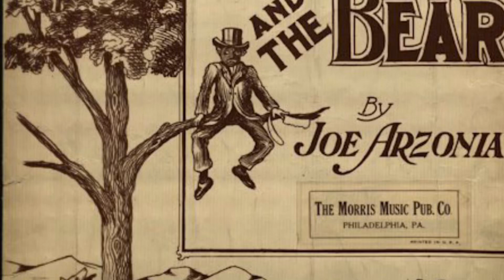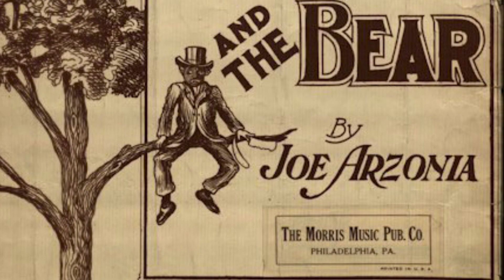The Preacher & The Bear- Arthur Collins:1905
"The Preacher and the Bear" is an American popular song, originally a "coon song". The lyrics recount the story of a church pastor who appeals to God after being treed by a grizzly bear while out hunting on the Sabbath. He falls out of the tree and has to fight the bear. Various versions have been recorded.
George Fairman wrote the song. Sheet music was published for it by Capitol Music House of Columbus, Ohio in 1904. Publisher Arthur Longbrake composed the song using the pseudonym Joe Arzonia. Ragtime artist Arthur Francis Collins recorded the song in 1905 and it became a huge hit, selling over a million records. He continued performing and recording the song for various records over several decades. Sheet music for the song was also published in 1905 by Joseph Morris. The song was later recorded by various artists including Phil Harris in 1947, The Jubalaires, and Jerry Reed on his album Georgia Sunshine. It was also recorded by the Golden Gate Quartet.
The University of Arkansas' Ozark Folksong Collection has a 1962 recording from Jasper, Arkansas, of an a capella version with racial slurs included in the lyrics